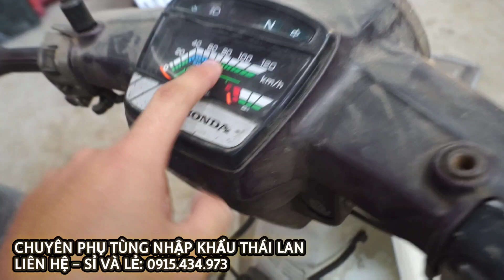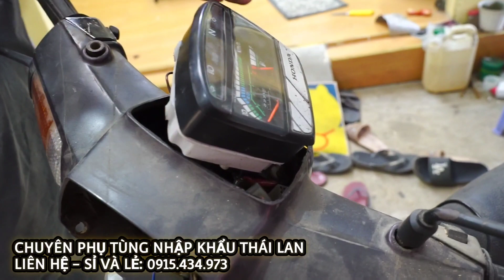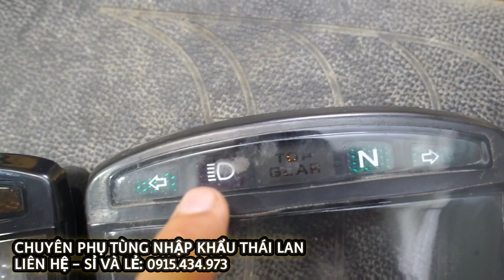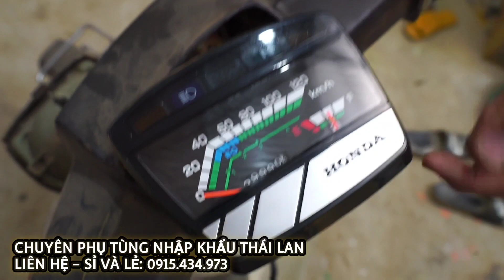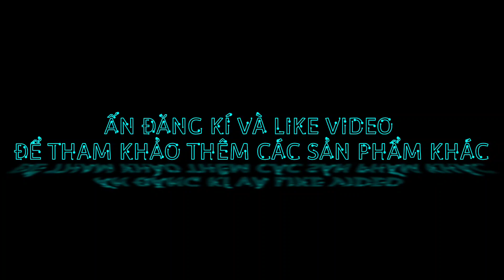HƯỚNG DẪN CÁCH TỰ THAY MẶT KÍNH ĐỒNG HỒ DREAM THÁI TẠI NHÀ ✅Dễ dàng - nhanh chóng